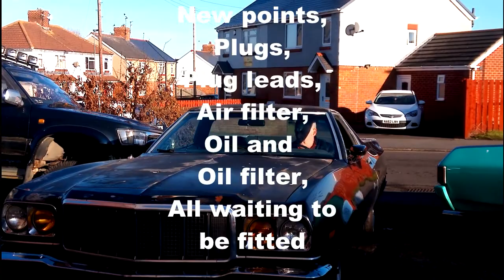Finally, driving my Ranchero!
I'm Finally driving my Ranchero! Can I take it on a short local drive, without any issues? Watch until the end, to find out!
Huge thanks to Anne for filming in the cold and wind